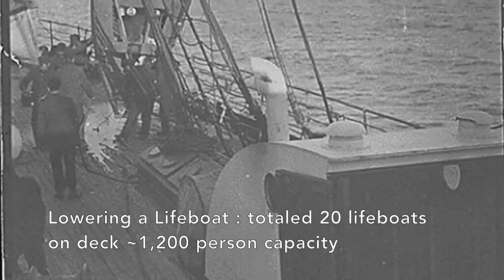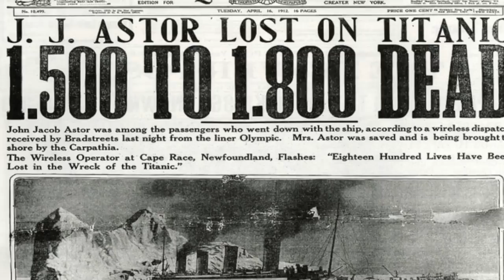Rare Photos Of The Real Titanic